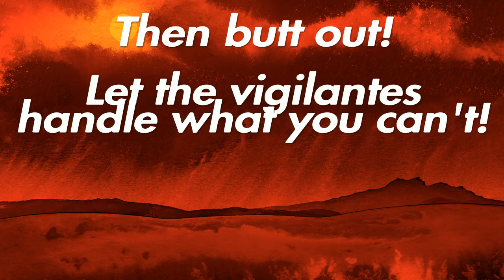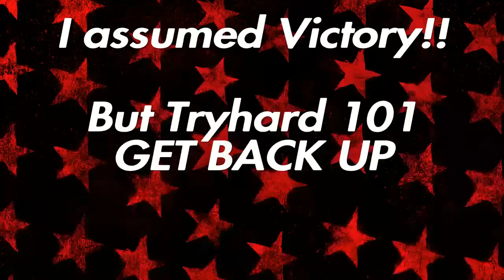R.I.P! Exposing the Tryhard: k_d_r226 and his friends! Plus my message to Rockstar!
I've completely changed this channel! People are calling me a Tryhard and a Bully. But that is opinion. Fact is I am a Vigilante! In this Video I mark the beginning of Vigilante Gaming! Tryhards push we push back!

Artist: Jen Ledger
Album: Ledger
Song: Not Dead Yet!